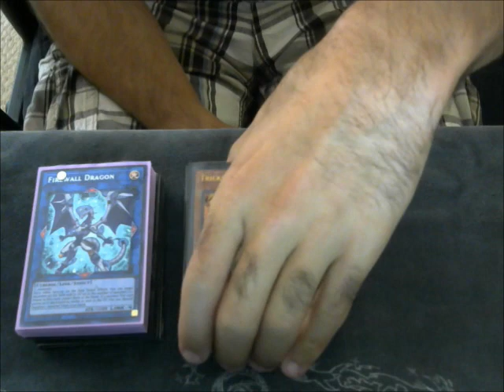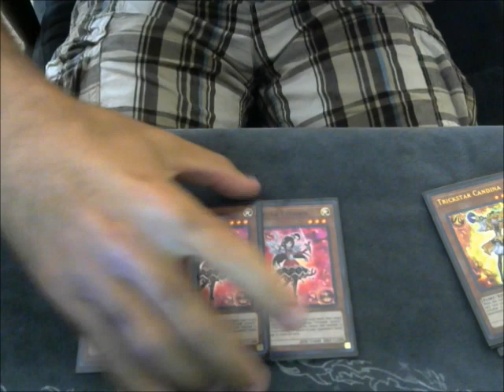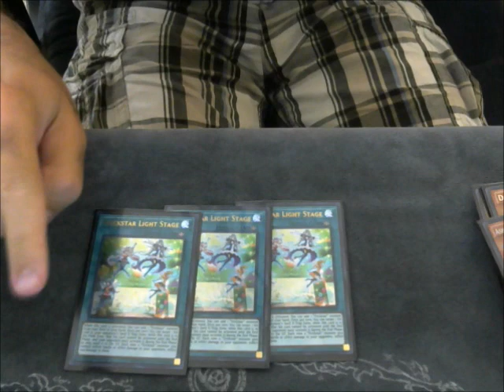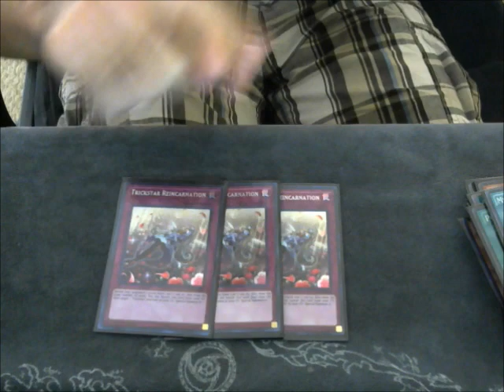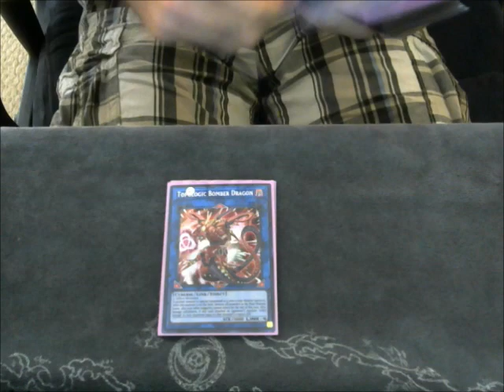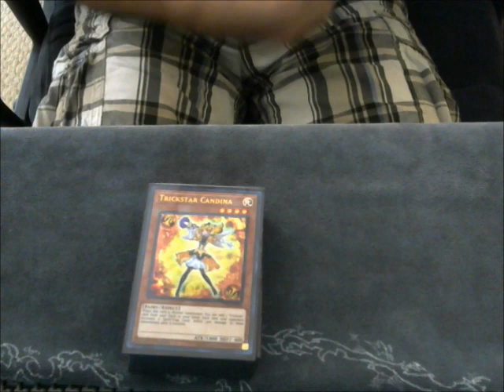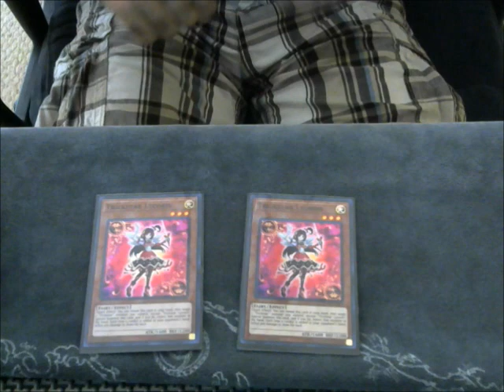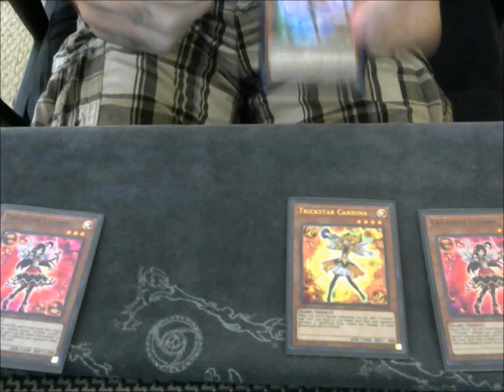18th place kissimmee florida regional trickstar deck profile avery latta-raines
this is my second regional top and with all things trickstars! lol guess its safe to say people might consider this deck now that It topped! huge shoutout to all my friends in Jacksonville for their support! and a huge thank you to my youtube fans! please be sure to share this video around help this video get a ton of love and keep the trickstar haters away! lol! I would say overall i didn't even burn that many people but rather played my cards right with the trickstars.